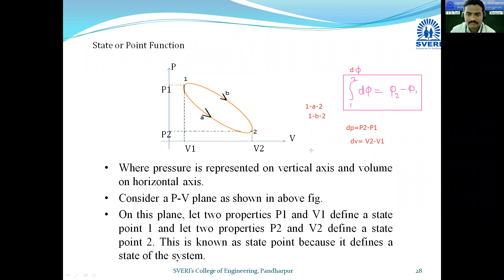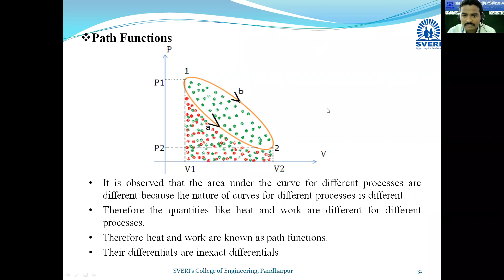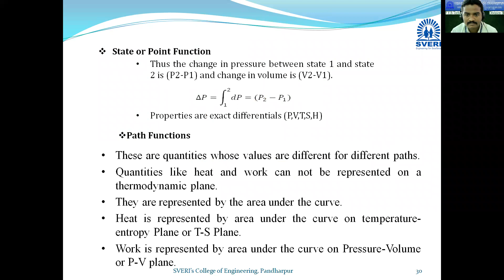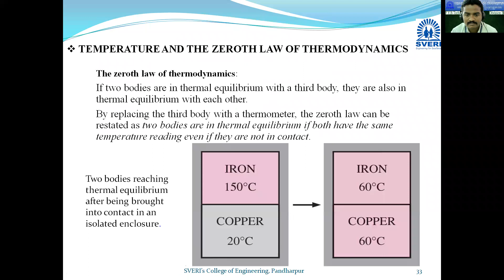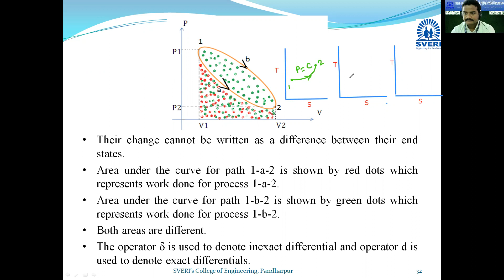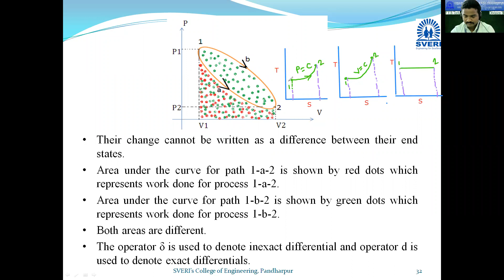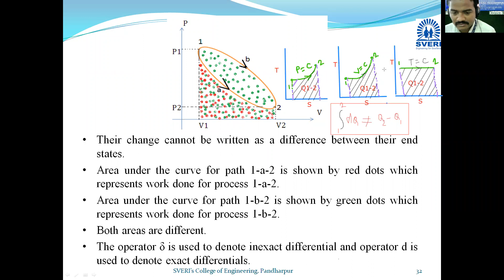Heat and Work are the path functions